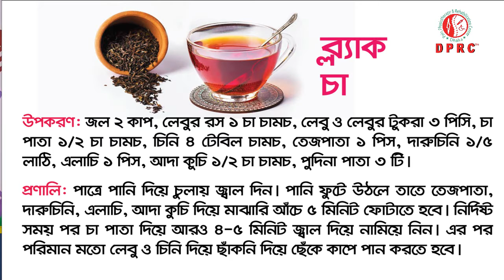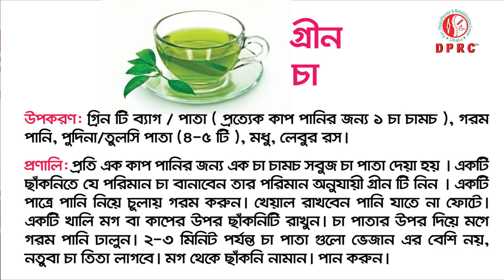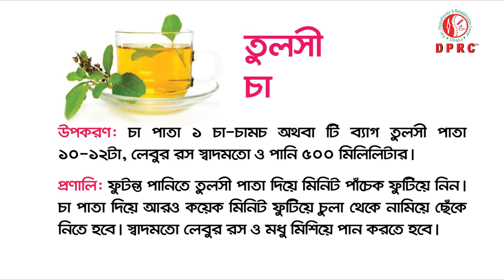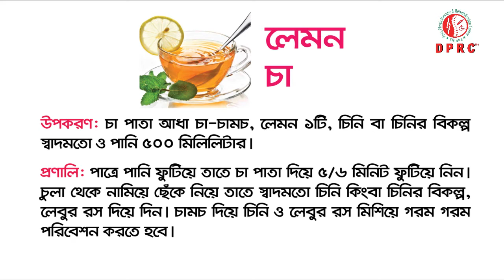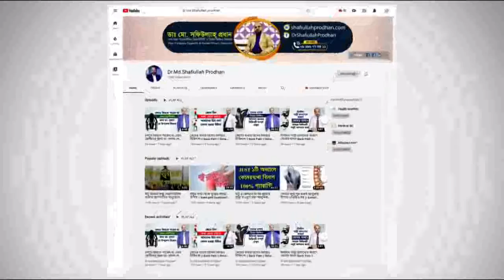চা উপকারীতা ও ক্ষতিকর দিক। Advantages and Disadvantages of tea